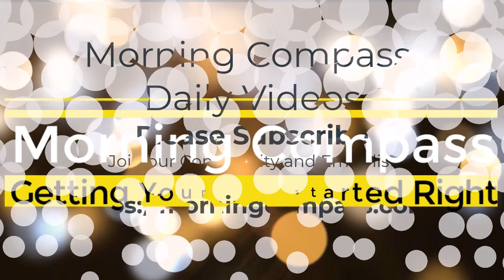Change and Transformation | Bentinho Massaro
Change and Transformation by Bentinho Massaro

Life is an ever-evolving tapestry of experiences, thoughts, and realities. Beneath these, however, lies the expansive realm of consciousness, an entity so vast and profound that it's often misunderstood or even ignored.

Bentinho, has emphasized the notion of being 'undisturbed'. When we tread the spiritual path, we often get lost in the mélange of perceptions and experiences, both spiritual and worldly. The key, as Bentinho often states, is to remain undisturbed at the core of our sense of self.